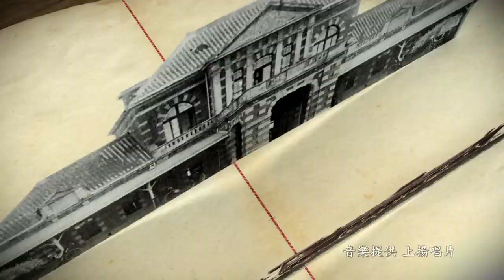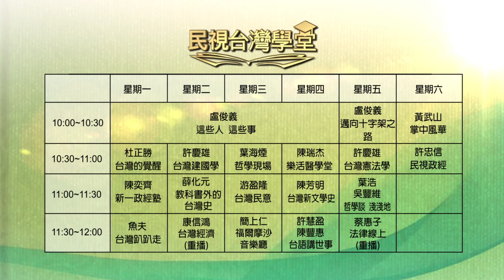2019.11.15 康德的法政哲學(上)【民視台灣學堂】哲學談淺淺地 －葉浩 \ 來賓：陳欣白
法律的正當性必須是出於道德嗎? 宗教、傳統習俗的規範，是否能透過法律來實踐? 為何哲學家康德認為兩者不能混為一談?